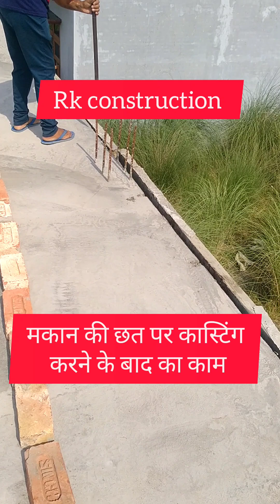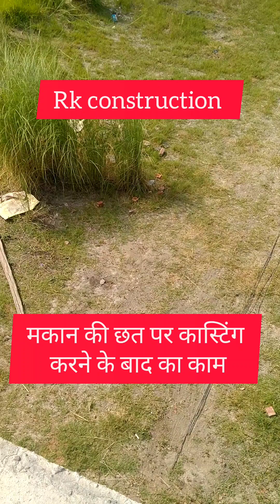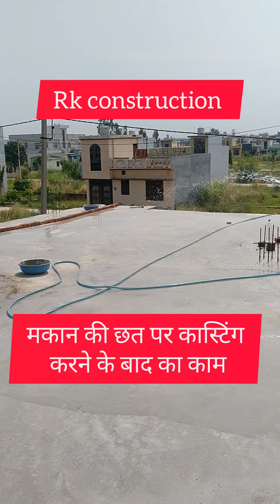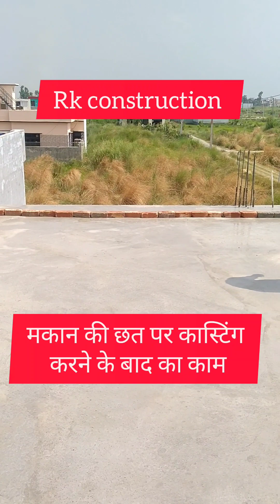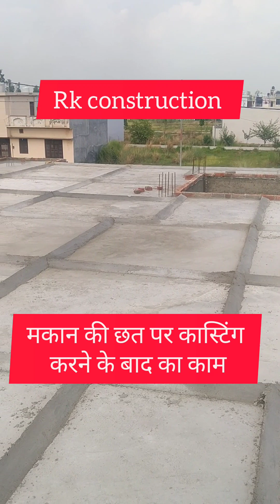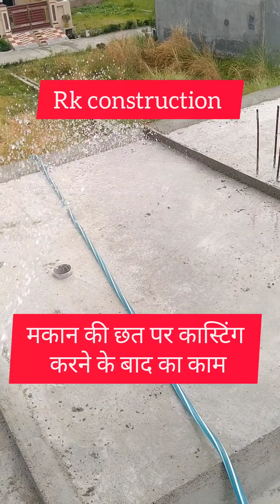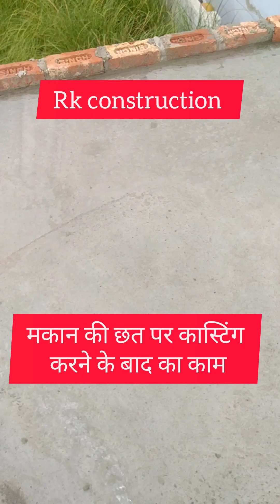लेंटर की कास्टिंग के बाद सबसे पहले यह काम करना चाहिए ।